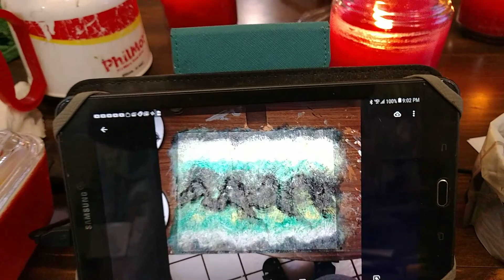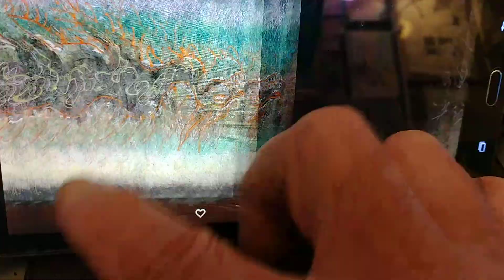Ilusionalized Perceptions of Hijacked Dreams...Here's..., Simply Blink...🔊🧚🔊🧚🌬️🎡✨